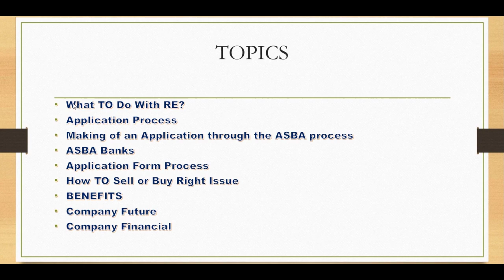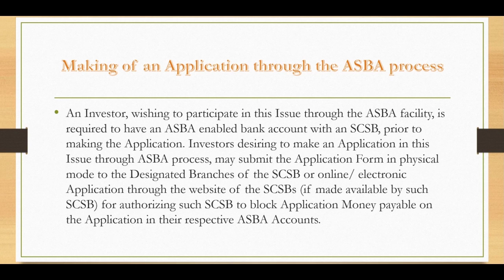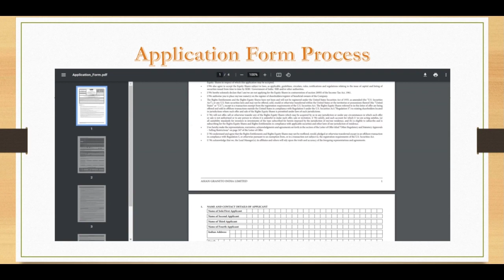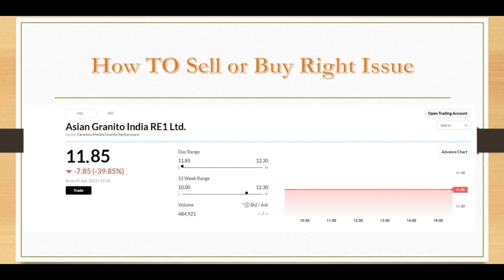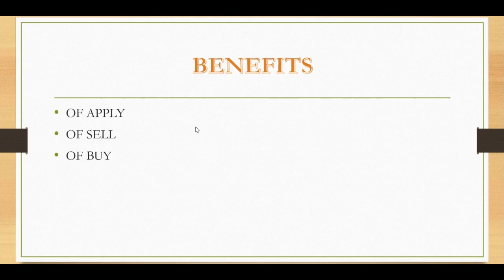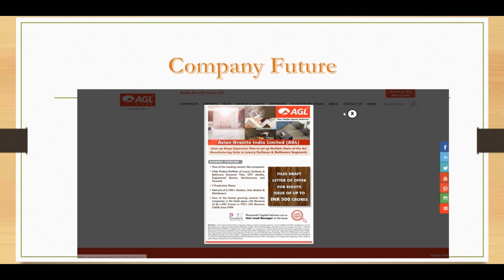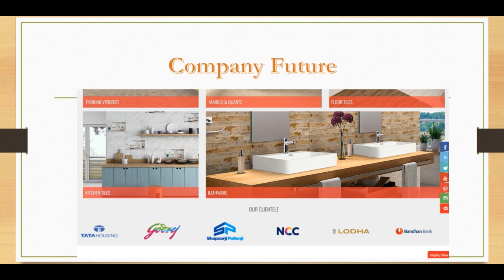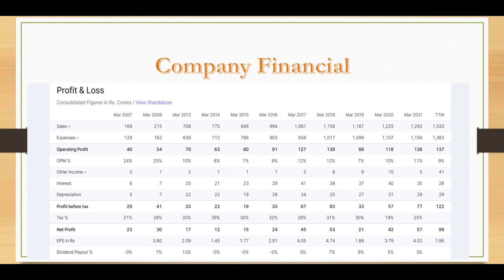Asian Granito Rights Issue | Asian Granito RE | ASIANTILES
Amazon shopping

asian granito rights issue how to apply,
asian granito rights issue 2022,
asian granito rights issue allotment date